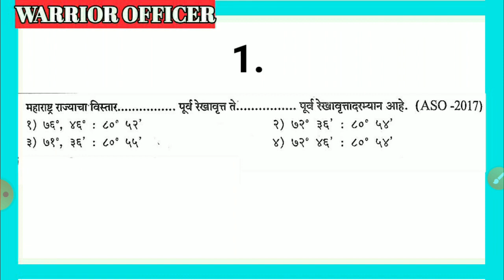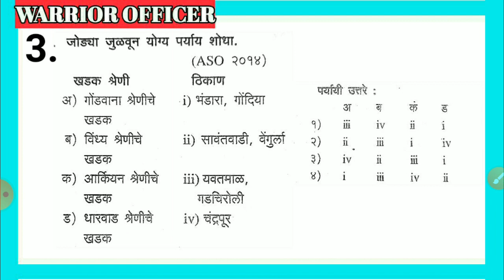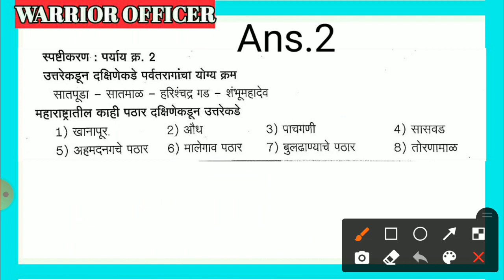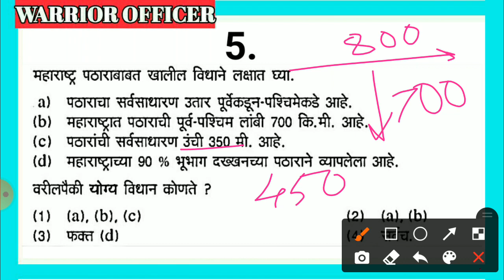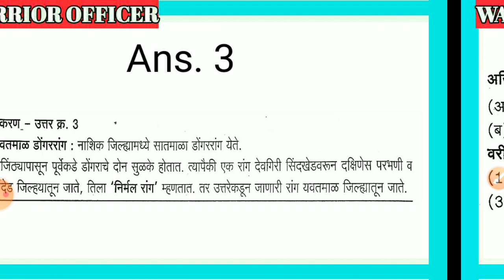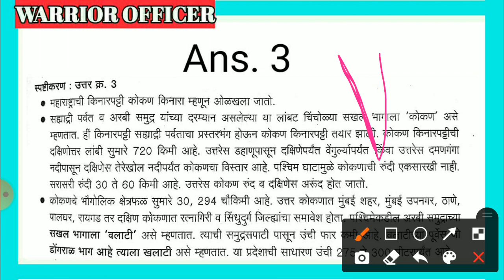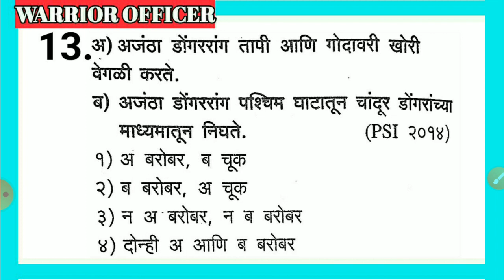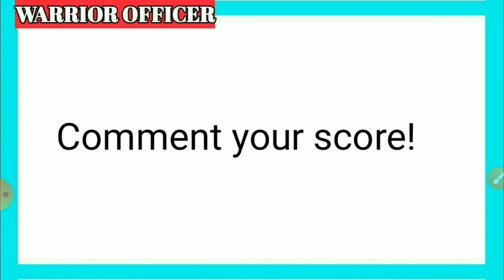Yudhhabhyas 3.1,महाराष्ट्राचा प्राकृतिक भूगोल. आयोगाने विचारलेल्या प्रश्नांच्या माध्यमातून सराव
युद्धाभ्यास या व्हिडिओ लेक्चर सिरीजमधून आपण 2021 ची तयारी तर 2020 च्या परीक्षेसाठी रिविजन करणार आहोत. विषय - भूगोल

👉परीक्षेमध्ये मार्क वाढवण्यासाठी सराव करताना कोणत्या गोष्टी लक्षात घेतल्या पाहिजेत याबद्दलची माहिती या व्हिडिओमध्ये देण्यात आली आहे.

👉2019 ची एम एस सी एक्झाम केव्हा होईल?

👉2021 चा एमपीएससी परीक्षा राज्यसेवा आणि संयुक्त पूर्व परीक्षेसाठी तयारी करणाऱ्या सर्व वॉरियर्स साठी वॉरियर ऑफिसर घेऊन येत आहे एक नवीन व्हिडिओ लेक्चर सिरीज !